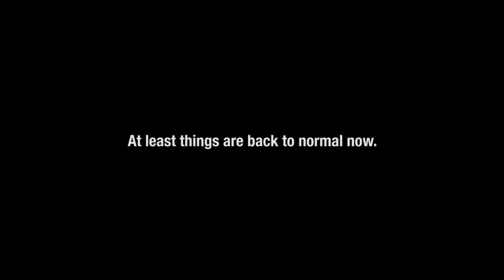"This Week in Avalonstar" for the week of October 16th, 2016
in exactly one minute! There's all sorts of stuff in here, but keep your dancing shoes handy and pray to the foot cam gods.